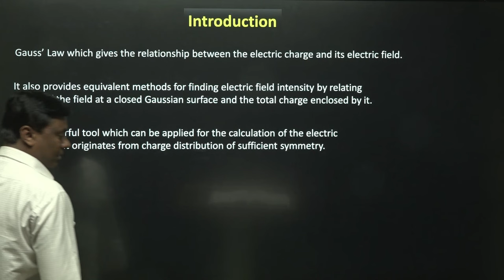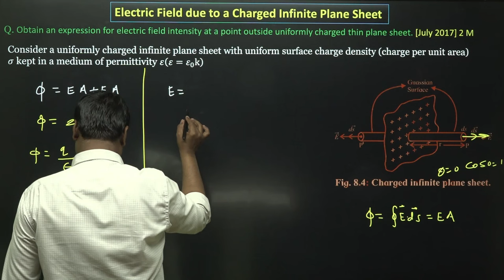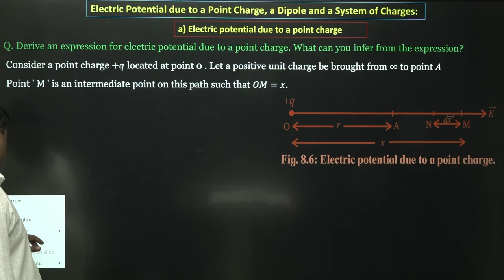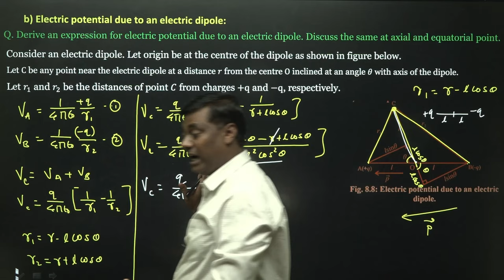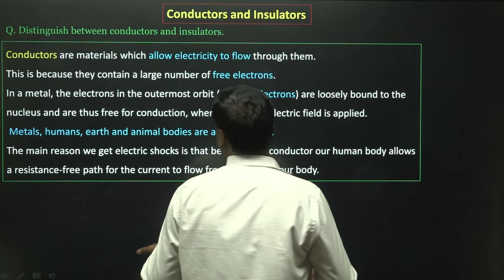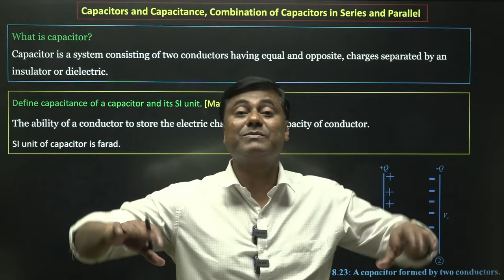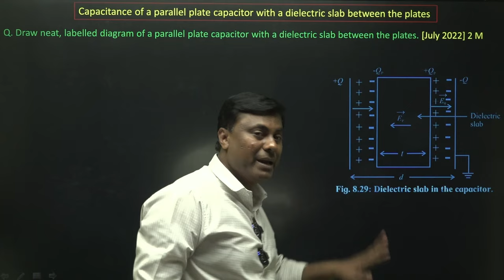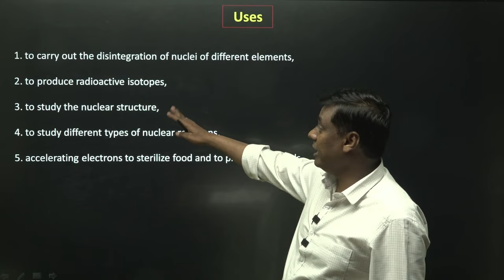SHORT REVISION || Electrostatics || HSC BOARD EXAM 2024 || hsc2024 || Mukesh Sir